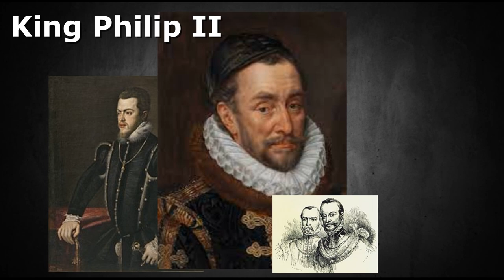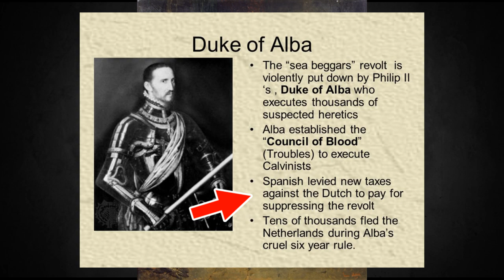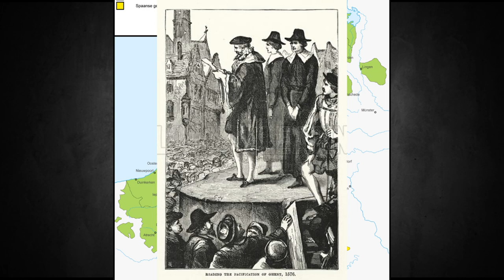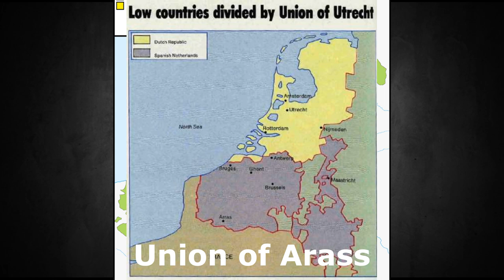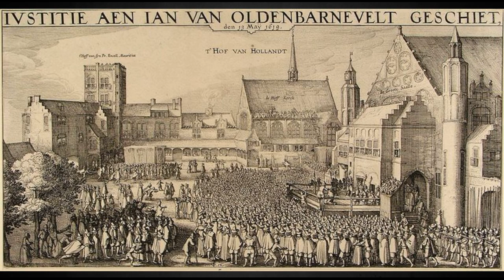The way to Dutch independence | Dutch revolt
One of the longest single conflicts in human history, the Dutch Revolt or the Eighty Years War, was the catalyst for the establishment of the Netherlands and everything that follows. then, how did it begin?
The Dutch were under pressure to quickly but decisively innovate to better their own force in order to compete with the Spanish Army, the actual military powerhouse of the period. The so-called "Tercio," a deep square formation made up of pikemen and shot infantry, frequently supplemented by cavalry and artillery, served as the foundation of Spanish military power at the period. However, how did the Dutch defeat this military titan?

(History Western Europe, Economics Western Europe, News)

About (Europe's W(b)estern)

🎥 Videos about (History Western Europe, Economics Western Europe, News)

🎨 Written, voiced and produced by (Europe's W(b)estern)

| Why is the Netherlands so rich?)

| Is the Farmers PROTEST Netherlands turning into a CIVIL WAR?)

|These NETHERLANDS inventions CHANGED the WORLD forever )

❓ Copyright Questions